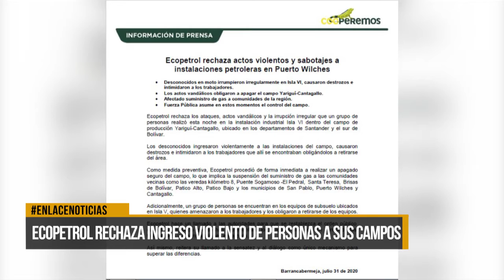Ecopetrol rechaza ingreso violento de personas a sus campos